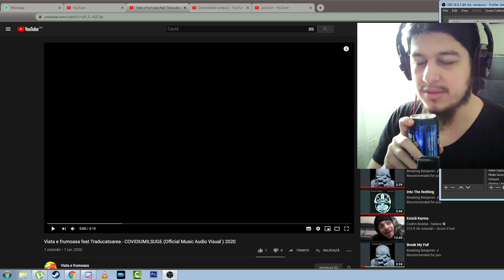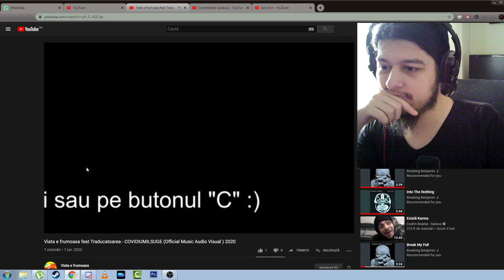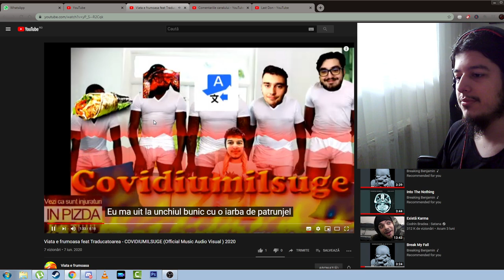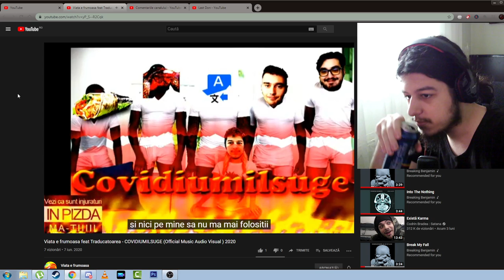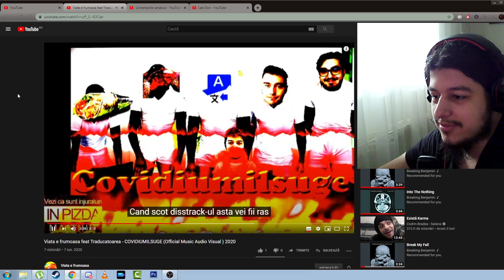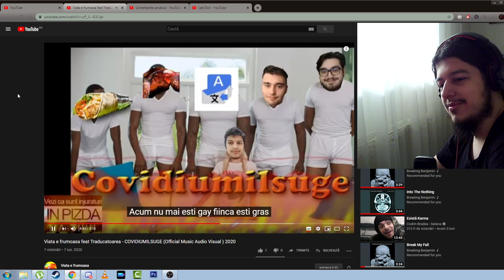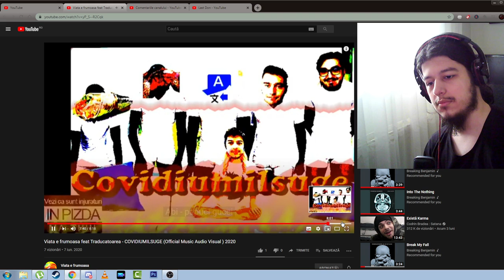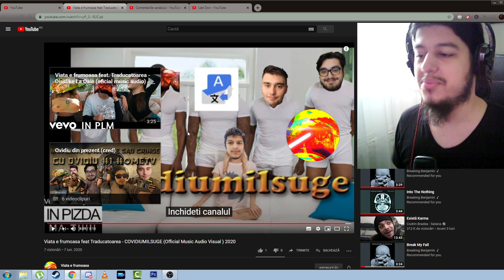Mi-a facut disstrack #7